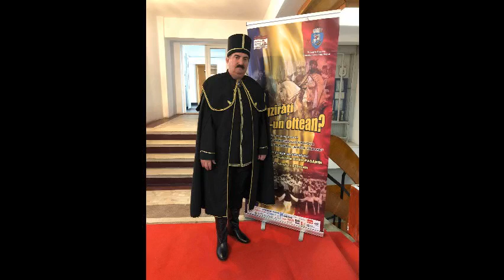Petrica MITU STOIAN Bate un clopot peste tara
Vasile Ciobanu s-a nascut pe 8 februarie  in comuna Malovat, Mehedinti, unde a urmat si primele clase la scoala din localitate.
Vasile este mezinul familiei; aici, in satul de pe malul Dunarii a invatat primul cantec – “Ma uitai la rasarit” – pe care maicuta lui il stia de la privighetoarea Gorjului – Maria Lataretu.
„Din familie nimeni nu a cantat in afara de mama, pe ea o mostenesc, cred ca tare s-ar bucura sa ma auda acum; nu pot spune ca sunt o vedeta, dar am reusit sa-mi cladesc un nume…si vai, cate am patimit…” – spunea Vasile intr-un interviu.
Debutul pe scena a avut loc in cadrul serbarilor scolare – inca din 1983 – la Casa Pionierului, prilej cu care a fost remarcat si mai apoi indrumat de catre profesorii sai pe calea desavarsirii talentului sau.
Anul 1986 il gaseste ca membru al ansamblului Izvorasul din Drobeta Tr-Severin. Pana in 1990 participa la numeroase turnee si schimburi culturale in Iugoslavia precum si la concursurile de folclor din tara, iar numeroasele premii obtinute sunt o dovada a talentului sau si a repertoriului original.
Vasile Ciobanu -Doamne, n-am contract cu viataVasile Ciobanu si Nina Predescu - Am un foc la inimioara,
Vasile Ciobanu si Nina Predescu - Vino mandra-n gradinutaVasile Ciobanu si Nina Predescu - Zi tu zau ca nu-i asa
Vasile Ciobanu si Anica Gantu - Daca mi-ar arde norocul